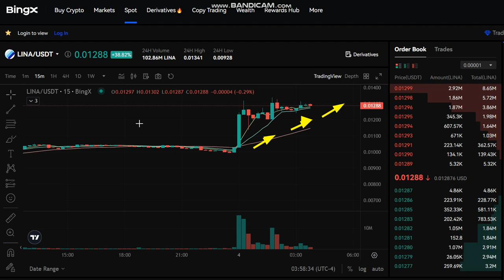🚀 + 40 % LIVE Linear LINA Price Prediction - Linear LINA NEWS LINA Price Chart